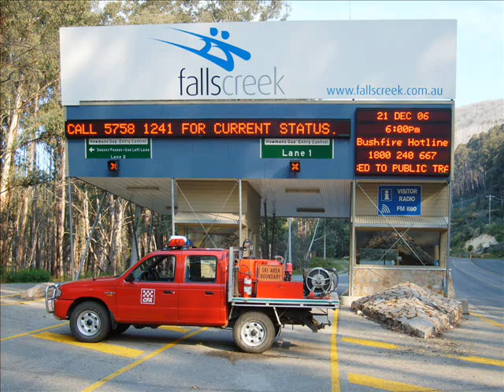Country Fire Authority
Photos and Video of the CFA